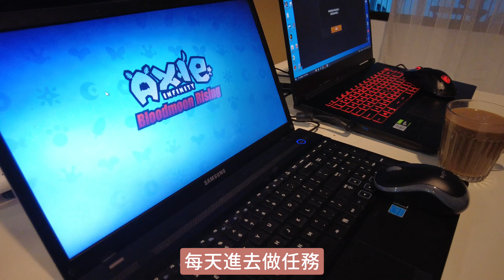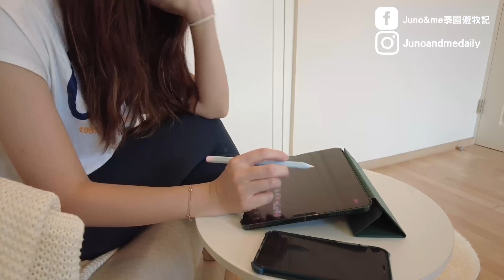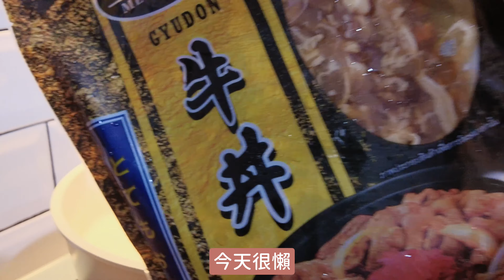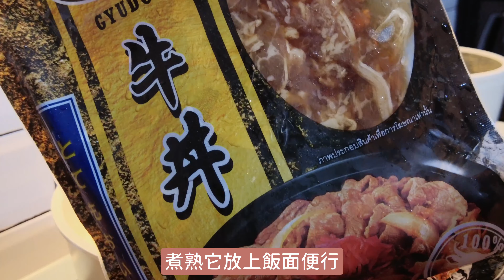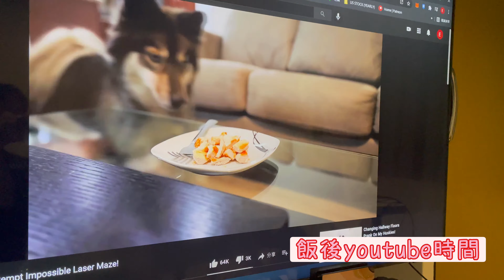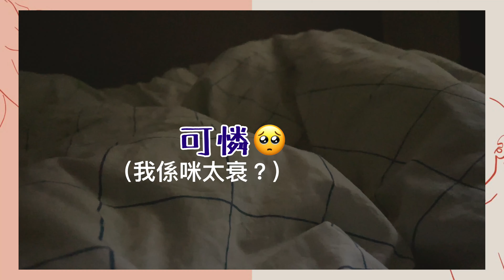🇹🇭泰國生活vlog | 🙊狗奴才生活 | 🦊柴犬玩樂的一天 | 疫情嚴重Juno與我做什麼？ 中伏晚餐🥲 | 居泰港人日記(高清重post版)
幾星期沒有外出，繼續居家抗疫生活日常vlog。記錄了柴犬Juno和我的移居泰國的一天，曼谷正在lockdown之中，我們如何帶Juno放電自娛？買了奇怪食材，晚上吃了中伏的一餐。